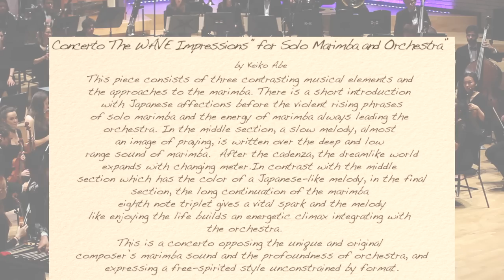The Wave Impressions Concerto for Marimba and Orchestra by Keiko Abe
Soloist: Le Yu (Leo)
Conductor: Matthew Coorey
Orchestra: Royal Northern College of Music Symphony Orchestra

This is the UK Premier of the Wave Impressions Marimba Concerto with Orchestra, performed on the 1st of May, 2015 at the Royal Northern College of Music(RNCM) Concert Hall. Manchester. UK

Mallets: Encore Mallets Le Yu Series, released in May 2015.